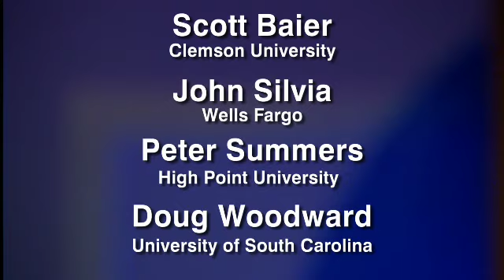CBR2110 - Economic Panel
Scott Baier
Clemson University

John Silvia
Wells Fargo